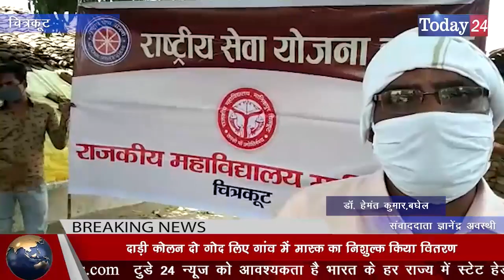जिला अधिकारी ने मॉक फोर्स को दिखाई हरी झंडी